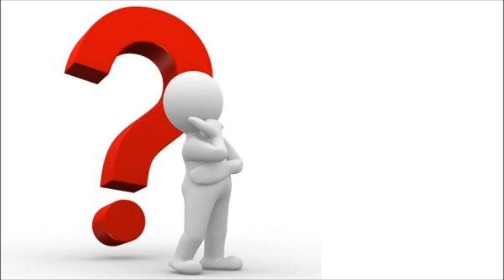Powrót do przeszłości 11#Stasiek i Król Lew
Sceny są tutaj fabularyzowane więc nie należy brać ich do siebie oraz postacie też są wymyślone i to ja podkładałem im głos ale wiem że mi w niektórych przypadkach nie wychodziło.